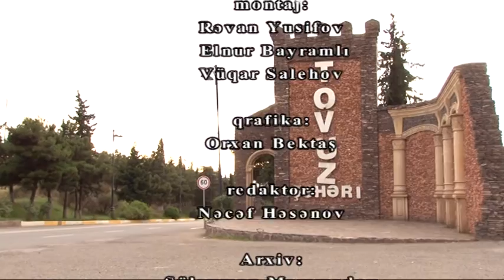Yolçu Tovuz verilişi 1-ci hissə (davamı)